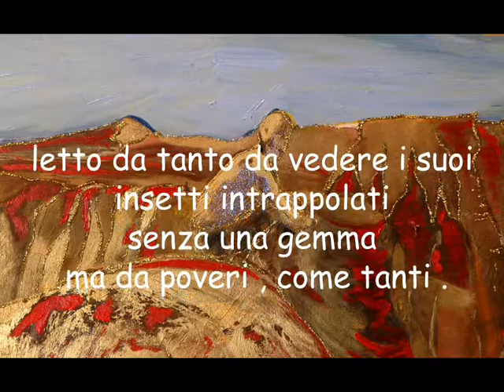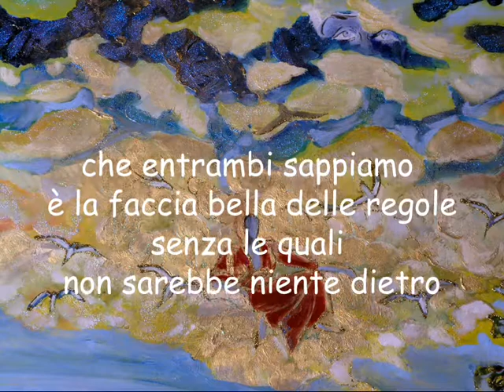Strati di Talento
Dipinto "Sofferto" di Jone Binzonelli
Poesia "Strati di Talento" di Irina Elena Petrescu